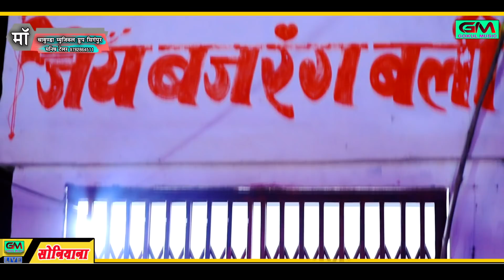लक्ष्मण शर्मा, हंसा रंगीली, काजल मेहरा का न्यु प्रोग्राम सुपरहिट न्यू सोंग 2021 !! सोनीयाणा लाईव